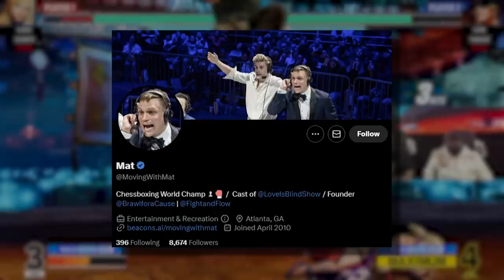HOW MUCH MONEY DID I LOSE AT DREAMHACK SAN DIEGO?!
Let's see who can beat me at Dreamhack San Diego! Winner gets $50!!